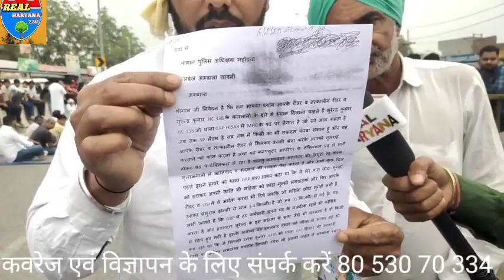सरसोद धरने पर धरने की अगुवाई करने वाले ने बताई पूरी सच्चाई